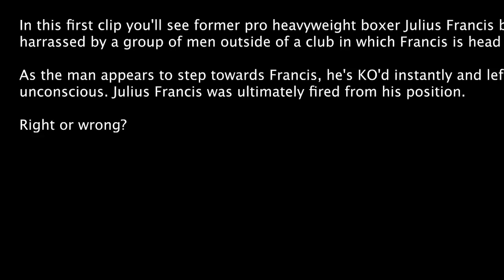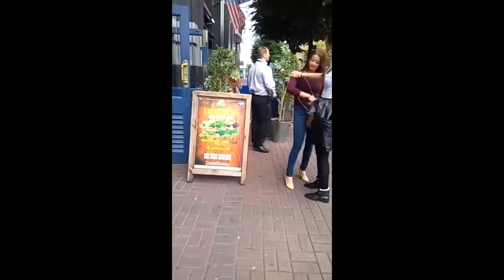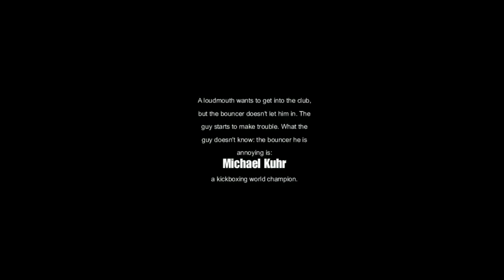FIGHTING WITH BOUNCERS/DOORMEN goes TERRIBLY WRONG! 15+ KNOCKOUT video compilation!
In this video, you'll find some of the craziest knockouts of all time involving party goers and bouncers. On this occasion, the bouncer/doorman is the winner, with over 15 videos of people, in some cases multiple people, getting viciously ko'd by bouncers.

This is not clickbait, nor will our videos ever be! Just straight ko's and humiliating moments!

I am not the owner of these clips, I simply create a funnel of some of the best clips on the internet and bring them all to one easy place.

We do not condone violence of any kind unless licensed and regulated.